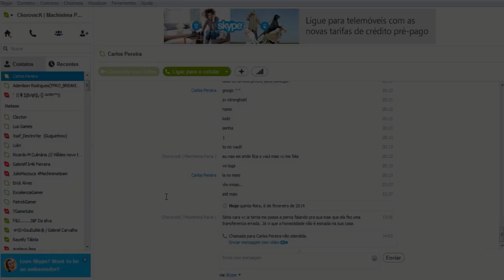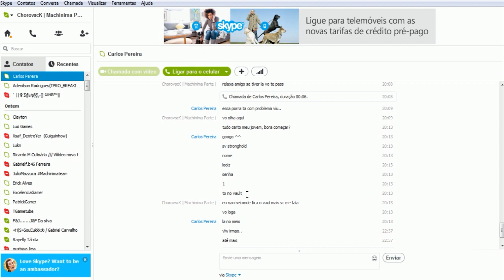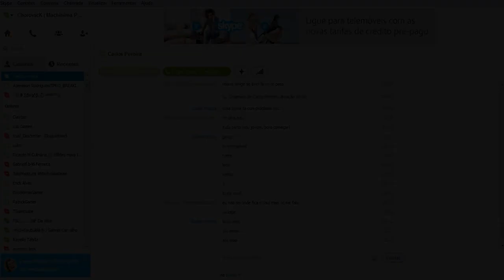DESABAFO SOBRE A VENDA DO GI NO INFESTATION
Ative notificações via e-mail para sempre ser avisado de novos videos!!!

Mais canais